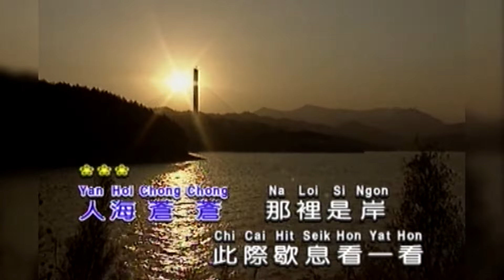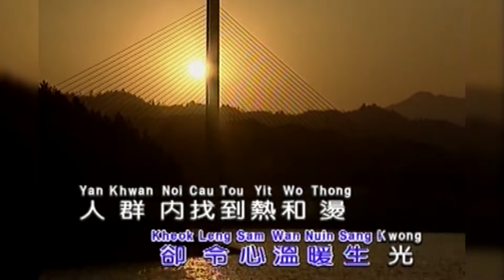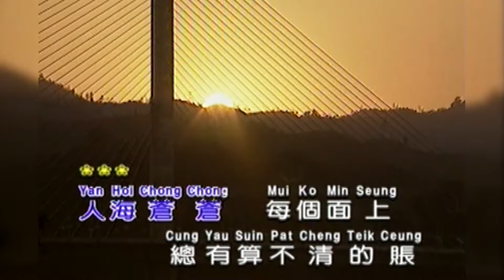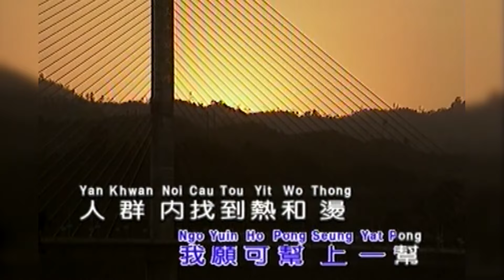暖暖红尘 I 粵語 I 流行金曲 I 伴奏 I KTV I KARAOKE版